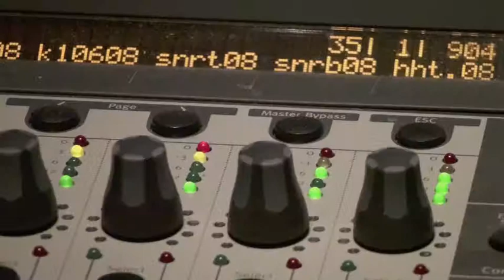Freedom: Sneak Peek (Justin McRoberts)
Featuring Justin's cover of George Michael's "Freedom," this video is comprised of footage taken during the recording process.

"Through Songs I Was First Undone" is slated for release in February, 2010.